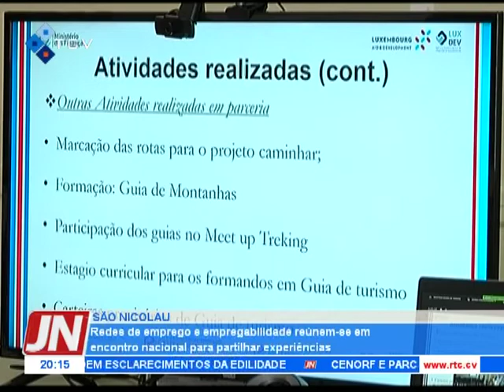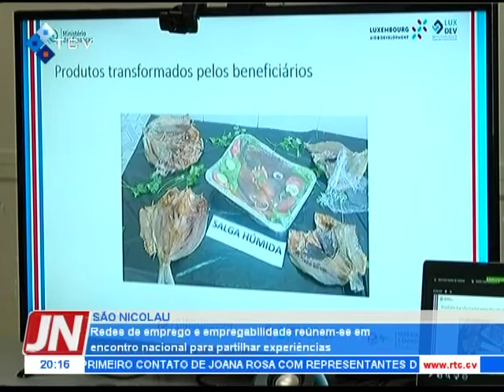São Nicolau: Redes de emprego e empregabilidade reúnem se em encontro nacional para partilhar experi